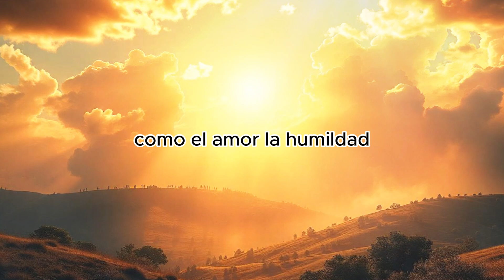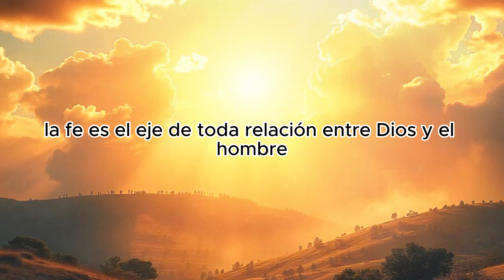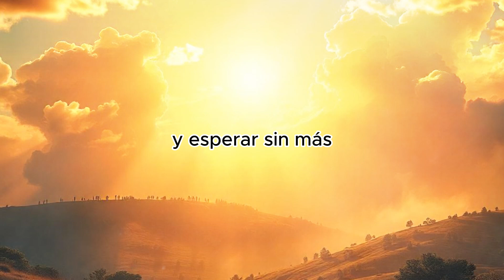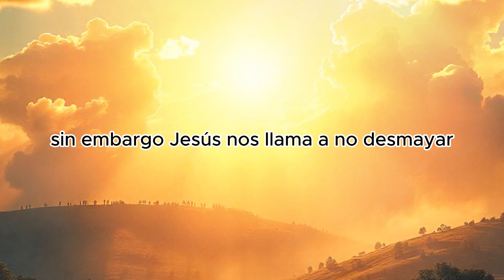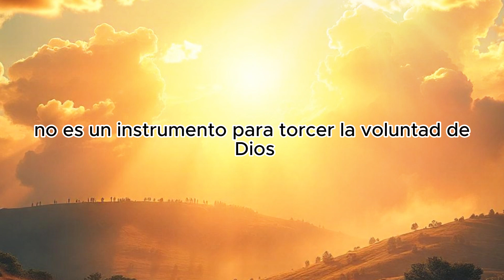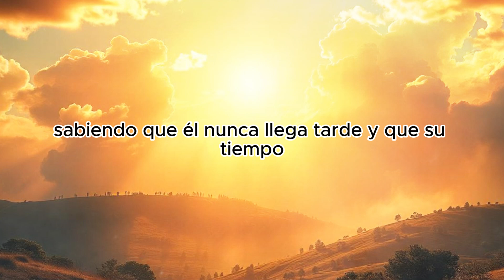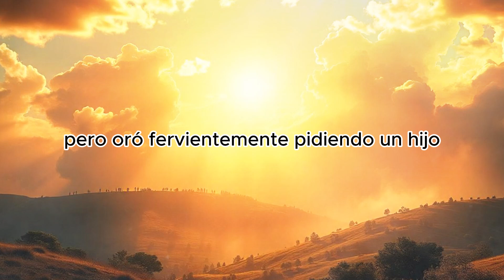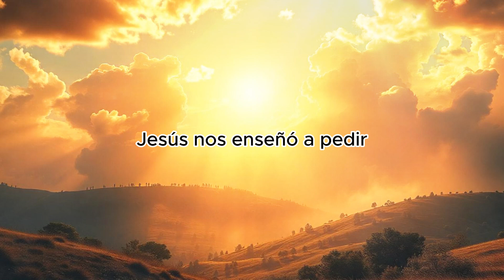Mateo 7:7 La Clave para Recibir de Dios: Pide, Busca y Llama con Fe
Mateo 7:7-11 la profunda enseñanza donde Jesús nos invita a pedir con fe, a buscar y a llamar a la puerta de Dios con confianza. Este pasaje es fundamental para entender la importancia de la oración perseverante, y cómo nuestra fe en Dios es clave para recibir Su respuesta. A través de ejemplos bíblicos y reflexiones sobre la voluntad de Dios, aprenderás cómo aplicar este principio a tu vida diaria, desarrollando una relación más cercana con Dios, confiando en Su tiempo perfecto y en Su amor incondicional.

Términos relacionados: Pedir con fe, Mateo 7:7, oración con fe, la voluntad de Dios, confianza en Dios, buscar a Dios, llamar a la puerta de Dios, perseverancia en la oración, fe cristiana, enseñanza de Jesús, promesas de Dios, orar con confianza, respuestas de Dios, paciencia en la oración, ejemplos bíblicos de fe, fe en tiempos de espera, poder de la fe, oración eficaz.